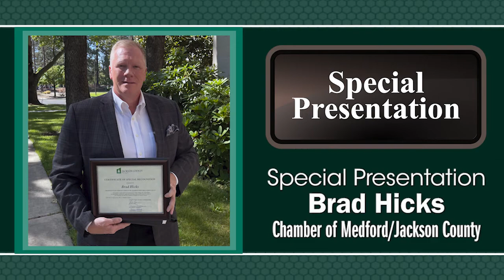Special Recognition: Brad Hicks, Chamber of Medford/Jackson County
Under the leadership of Brad Hicks, businesses in Southern Oregon have benefitted immensely through the Chamber of Medford and Jackson County.